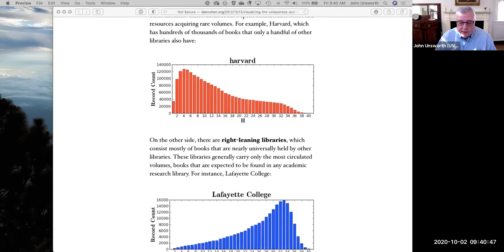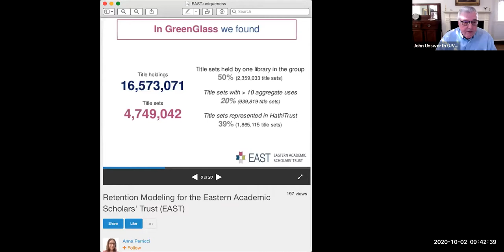Virginia Research Library Sustainable Scholarship Virtual Forum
On October 2, 2020, the University of Virginia, Virginia Tech, Virginia Commonwealth University, George Mason University, Old Dominion University, William & Mary, and James Madison University shared information about the group’s collective priorities concerning equity, accessibility, and costs of bundled scholarly journal packages.